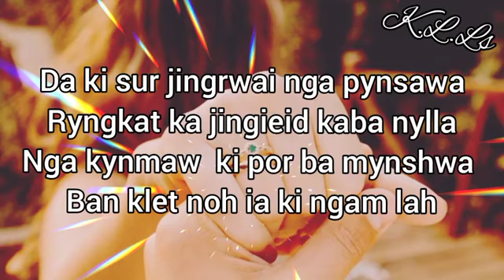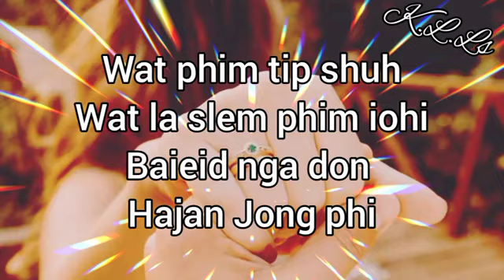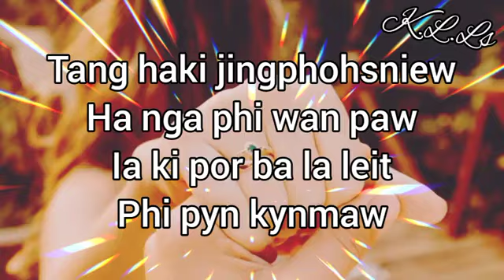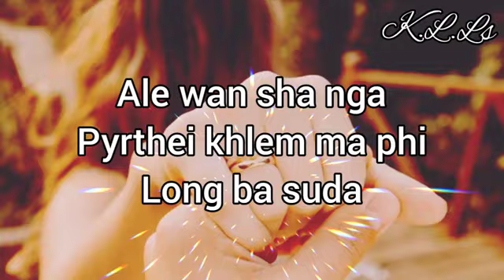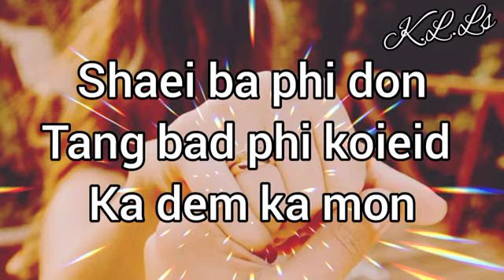Sha ei Ba phi Don Khasi Lyric Song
Singer- Waroh Pde